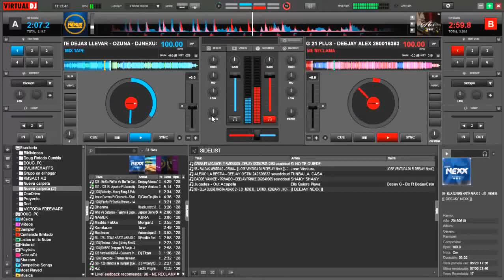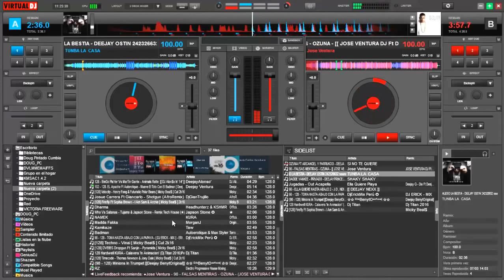MiXxX OzUnA ElEcTrO ReGuEtOn I Julio 2016